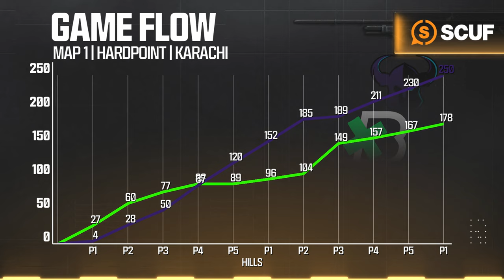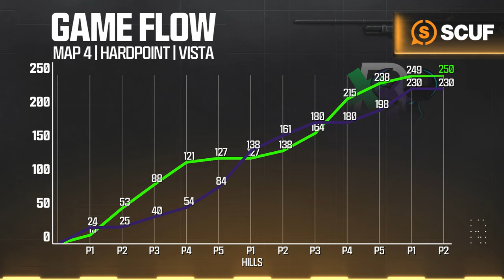vs @ROKKRMN | Major III Qualifiers | Week 2 Day 3